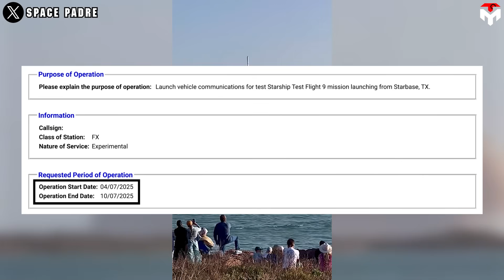Elon Musk revealed Starship Flight 9 will Make History!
intro 0:00
Flight 9’s vital role 0:50
Launch date 2:13
Preparation 5:08
What if it explodes again? 5:27
1) SOURCES OF THUMBNAIL
2) SOURCES OF IMAGES AND VIDEOS
Interstellar Gateway
Every Starship launch is a spectacle, but the upcoming Flight 9 carries more weight than ever. With two back-to-back failures in the rearview, SpaceX is at a crossroads: Will this mission prove that the Block 2 upgrades are finally on track, or will another explosion send shockwaves through the industry?
This isn't just another test flight—it’s a pivotal moment that could shape the future of Starship, influence NASA’s Artemis program, and redefine the timeline for humanity’s deep-space ambitions.
In today’s Techmap episode, we’re diving deep into Starship Flight 9: its mission objectives, its critical role in SpaceX’s roadmap, the expected launch timeline, and what’s at stake. Buckle up—this is a launch you won’t want to miss!
After every Starship launch, all eyes shift to the next mission. But this time, the stakes are higher than ever. SpaceX is under pressure to prove it can fix the issues that doomed the last two flights and finally achieve key mission objectives.
Flight 9 marks the third time SpaceX is using Block 2 hardware, the latest iteration of the upper stage. But so far, results haven’t been promising. Flight 7 on January 16 introduced the Block 2 design, only for the vehicle to suffer a catastrophic fire and a "rapid unscheduled disassembly" (RUD). Then, in Flight 8 on March 6, the upper stage exploded again, after multiple engine shutdowns, sending debris raining down and cutting off communication.
Now, Flight 9 must prove SpaceX can turn things around.
This mission is a pivotal moment. Not only does it need to validate critical objectives, such as payload deployment and landing enhancements, but it also serves as a confidence test for SpaceX’s partners—NASA, investors, and the aerospace industry. A successful flight would solidify Starship’s role in upcoming missions, including the Artemis program, which aims to put humans back on the Moon.